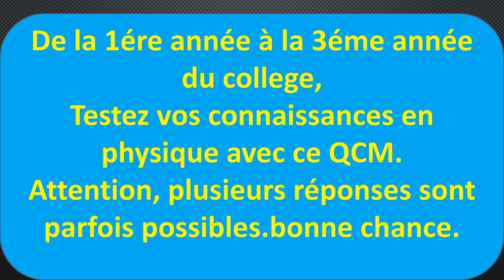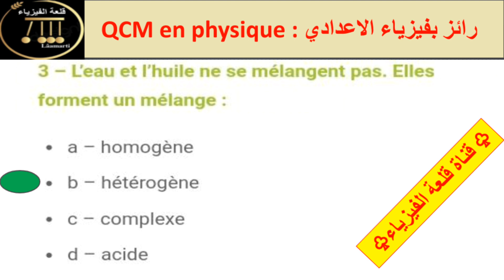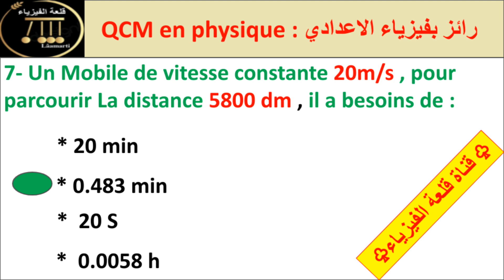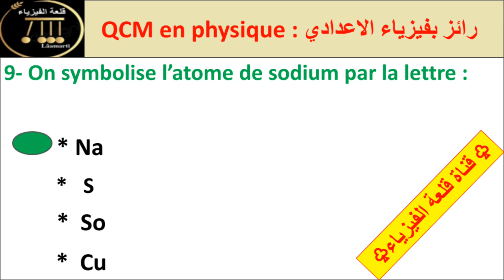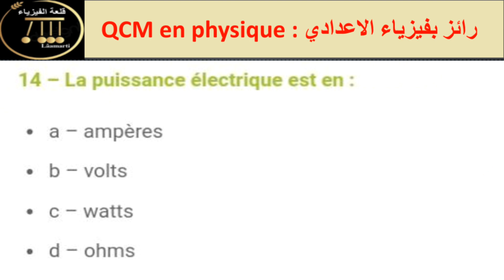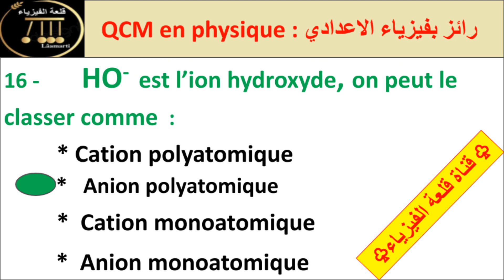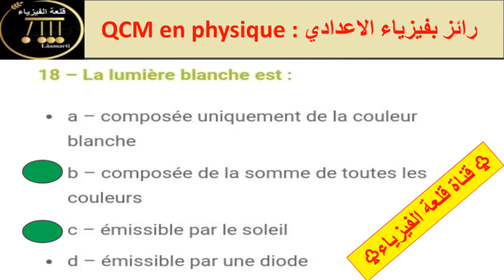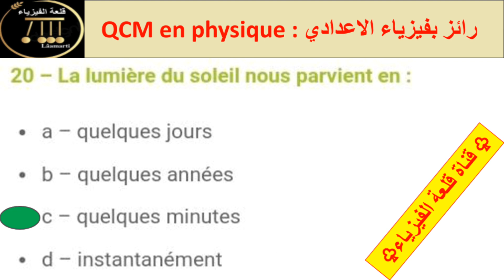رائز 1في فيزياء الاعدادي على شكل QCM.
رائز 1في مادة الفيزياء من 20سؤال حول مقرر الاعدادي على شكل QCM.
روائز واختبارات كتابية في الفيزياء استعدادا للمباريات.
testes QCM en physique niveau college pour les concours.